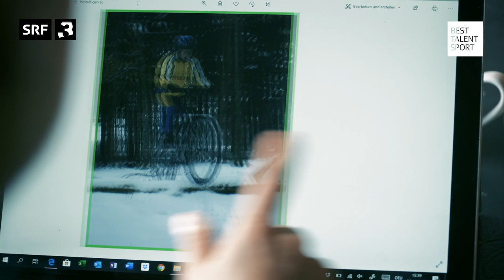Sina Frei | Mountainbike | SRF 3 Best Talent Sport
Radio SRF 3 baut sein Engagement in der Talentförderung weiter aus. Nach Musik und Comedy wird neu auch im Sport das beste Nachwuchstalent der Schweiz gekürt – und im Rahmen der «Sports Awards» gewürdigt. Ins Rennen um den Titel «SRF 3 Best Talent Sport» gehen: Mountainbikerin Sina Frei, Leichtathlet Jason Joseph und Skiakrobat Noé Roth.

Die SRF 3-Hörerinnen und -Hörer wählen vom 4. bis 11. aus den drei Finalistinnen und Finalisten eine Gewinnerin oder einen Gewinner aus.

Im Schatten von Jolanda Neff ist mit Sina Frei in den letzten Jahren ein nächstes grosses Talent im Mountainbike-Sport herangewachsen. Die 22-jährige Zürcherin räumte auf Nachwuchsstufe so ziemlich alles ab, was es abzuräumen gab. 2019 holte Frei in der U23-Kategorie bereits ihren vierten EM-Titel, dazu wurde sie zum zweiten Mal U23-Weltmeisterin. Mit einer Spezialbewilligung für den Weltcup fasste Frei in dieser Saison auch bei der Elite auf Anhieb Fuss. Mit drei vierten Plätzen schnupperte die U23-Dominatorin der letzten Jahre bereits am Podest. Frei hat das Potenzial, in ihrer Sportart einst eine ganz Grosse zu werden.